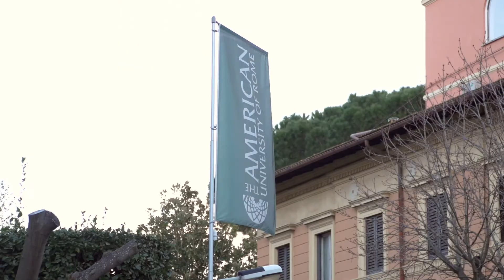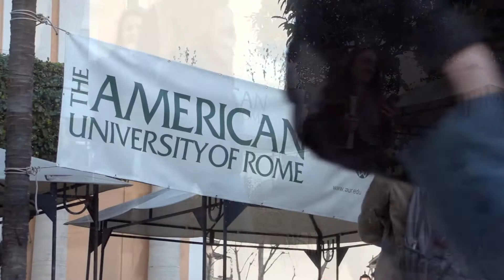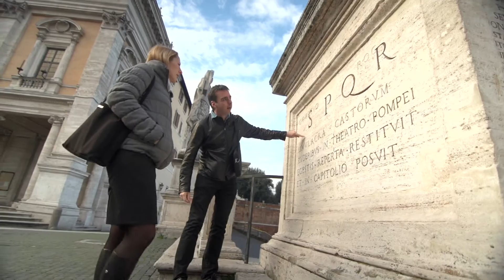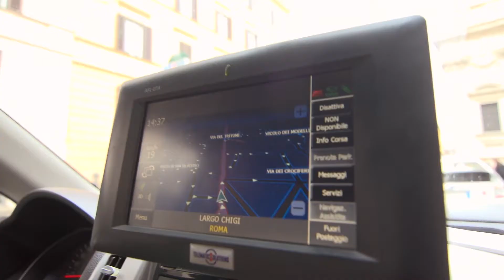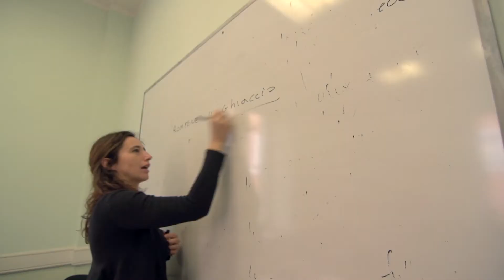MA Ancient History/Roman History and Archaeology - A Term in Rome